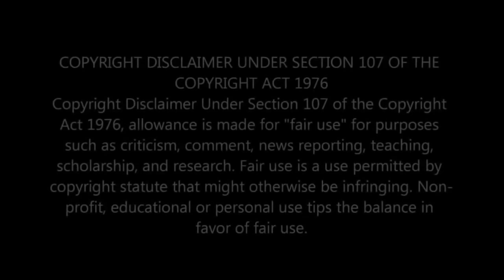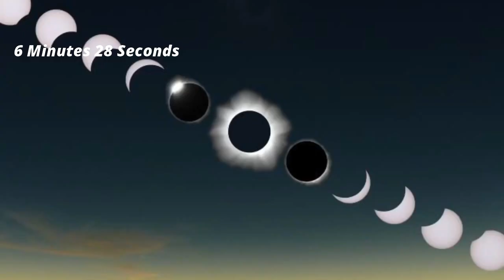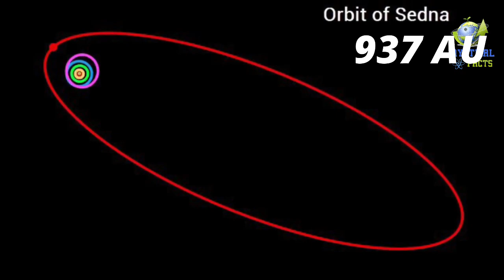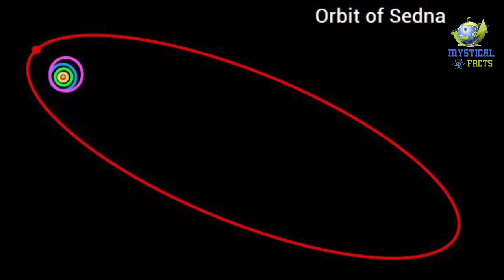জীবনে একবারই দেখতে পাবেন এমন কিছু মহাকাশীয় ঘটনা || Astronomical Events in Our Lifetime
আমাদের এই বিশাল অনন্ত বিশ্বব্রহ্মাণ্ডে না জানি কত মহাজাগতিক ঘটনা ঘটে চলেছে এইসব মহাকাশীয় ঘটনা গুলি কয়েক শত বা কয়েক হাজার বছরে মাত্র একবারই ঘটে ... কিন্তু এইসব মহাকাশীয় ঘটনা গুলি সম্পর্কে আমাদের কিছুই জানা থাকে না ,, যার ফলে আমরা এইসব বিরল , সুন্দর মহাকাশীয় ঘটনা গুলি দেখতে পারি না ... তো বন্ধুরা আজ এই ভিডিও টিতে আমরা ভবিষ্যতে ঘটবে এমন কিছু মহাকাশীয় ঘটনা গুলি সম্পর্কে জানবো...

How big is our universe.. In our vast universe there are happening many events in every moment, which is called Astronomical Events. These astronomical events are very rare and beautiful also... Some of the astronomical event happens in every 100 or 1000 years... So we can see these type of events only one time in our life time So in this video we will discuss about some of the rarest and beautiful astronomical events in our lifetime... As like - total solar eclipse in 2027 , apophis asteroid in 2029, leonid meteor shower 2034, halleys comet 2061, etc.

::: CREDIT :::
1. Composed: By Ender Guney

Footage Credit -
pixabay
shutterstock
wikipedia
nasa

For Any Queries or Issues